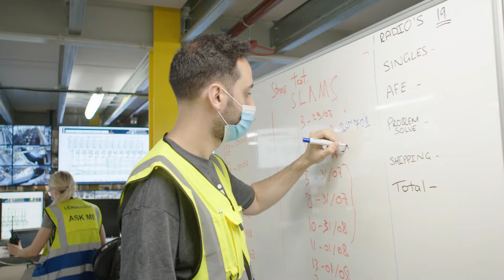Pathways: working towards your goals at a faster pace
Charlotte, Senior Operations Manager, talks about the fast-track career mobility and advancement on the Pathways program: “You’ll get to build a global network ready to help, give you tools and assist you in any way you need.”